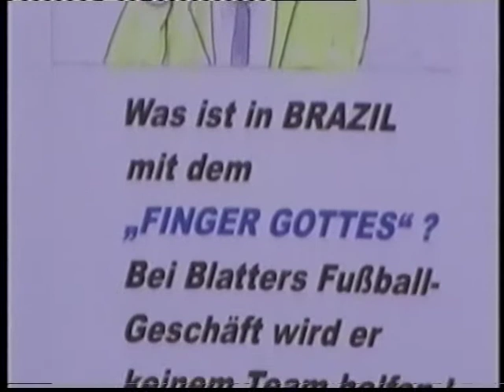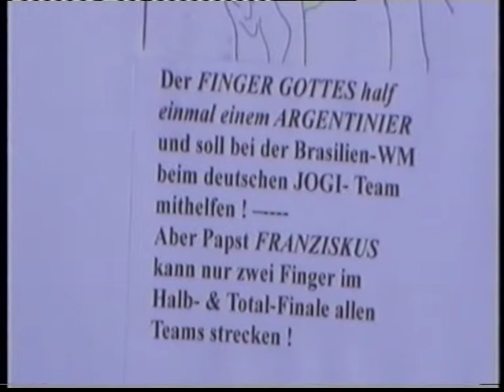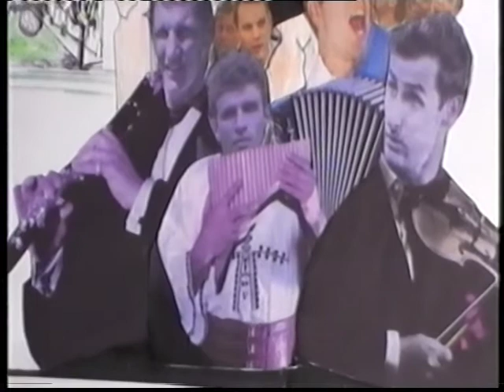Am Ball -"Gottes Finger" ?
Wunschtraum